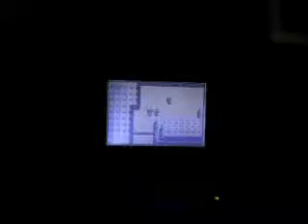Let's Play Pokemon Feuerrote Edition (German) Part 16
GEISTER!